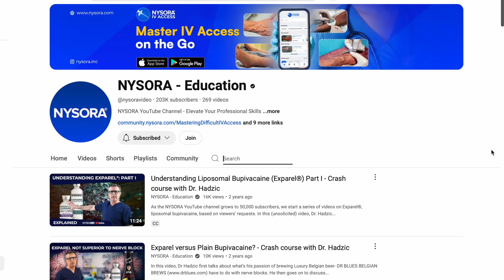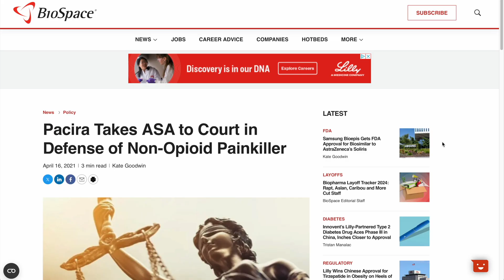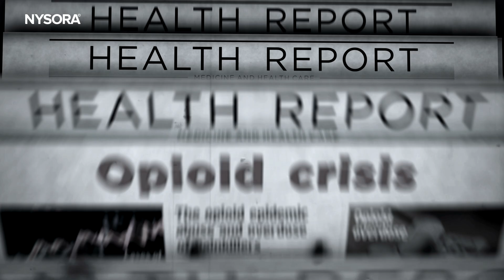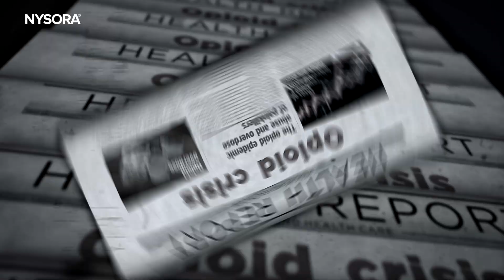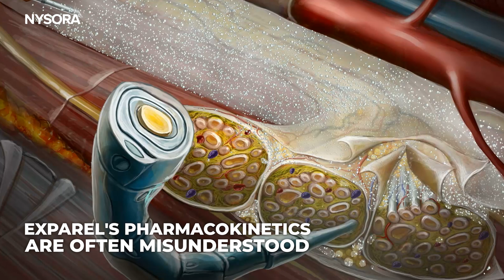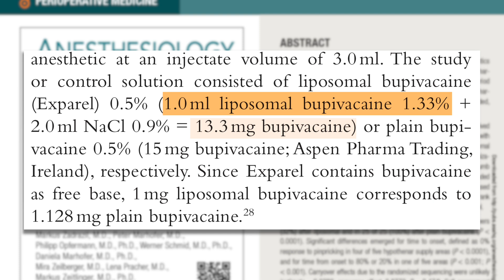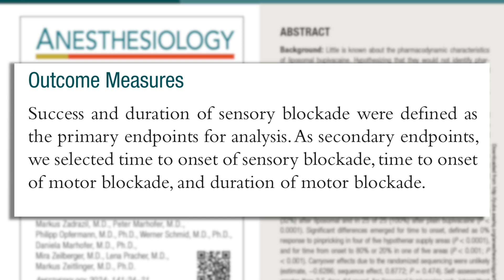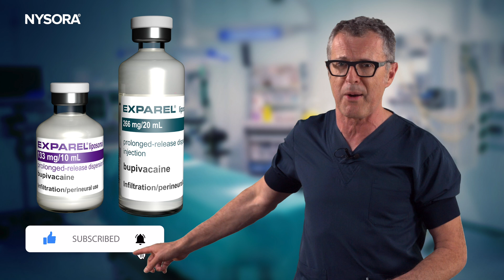Exparel: What You Must Know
In this video, we discuss the ongoing debate surrounding Exparel, a long-acting local anesthetic, and its potential to revolutionize postoperative pain management by reducing opioid reliance. Exparel is often misunderstood. In this video we break it down how some studies lead to misinterpretations, overshadowing Exparel's true potential.